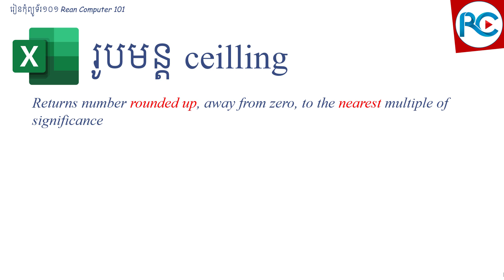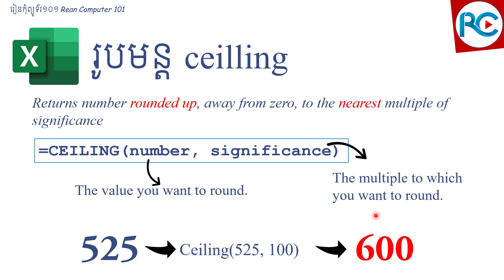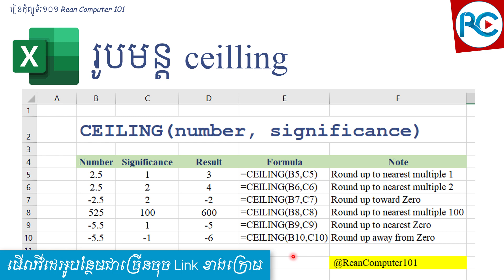192 របៀបបង្គត់តម្លៃឡើងជាមួយរូបមន្ត Ceiling ក្នុង Excel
ក្នុងវីដេអូនេះការណែនាំរបៀបបង្គត់តម្លៃឡើងជាមួយរូបមន្ត Ceiling ក្នុង Excel